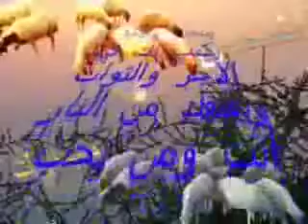عيدكم مبارگ ( عيد الأضحى )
شمعة الجلاس قروب